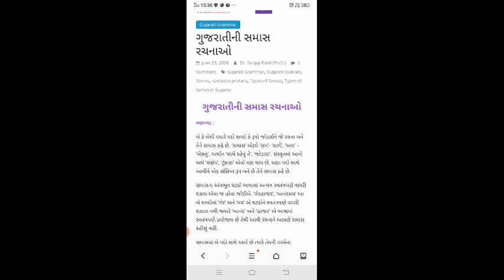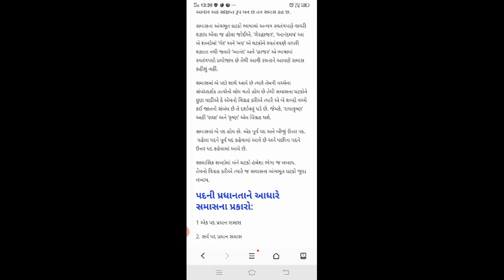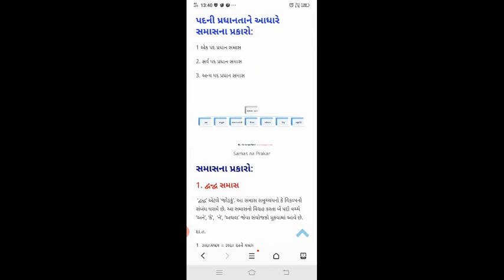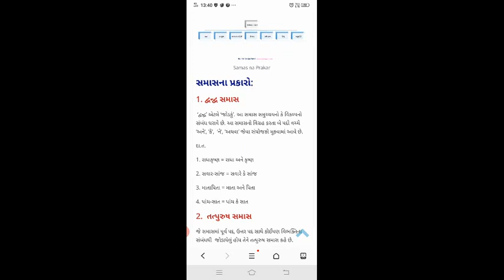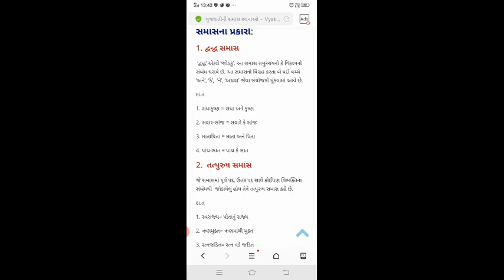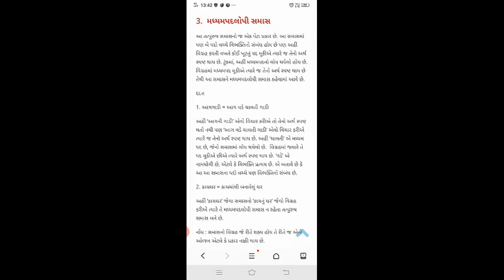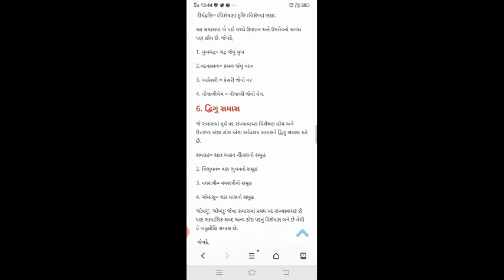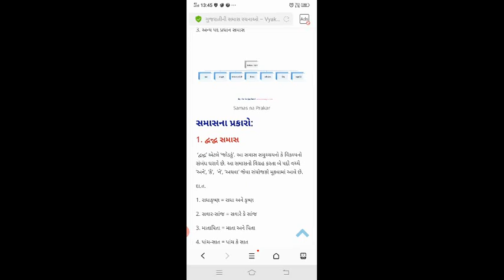SUMAN HIGHSCHOOL NO.6 [10TH-GUJARATI][વ્યાકરણ-સમાસ][ધર્મેશ પટેલ સર]